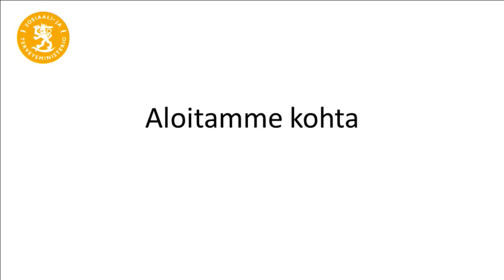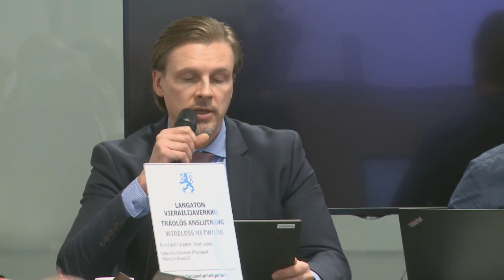STM kuulemistilaisuus 0